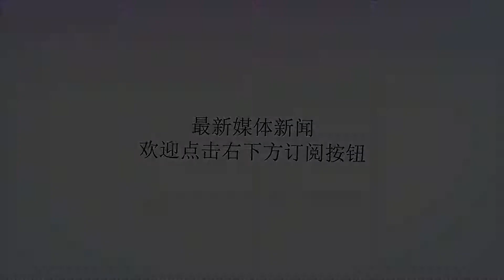第一次世界大战中的出现过的冷兵器，你知道几种？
谢谢！第一次世界大战是重火力的冲突，使用了最新开发的机枪和其它火炮，能够从远距离对敌人造成杀伤。但是在西部前线，一旦下达离开战壕向敌人逼近的命令，步兵立刻就卷入了孤注一掷的近战中。著名的索姆河战役（1916年）和斯帕尚尔战役（1917年）中都进行了许多次步兵冲锋，在这种战斗中，除了枪之外，刀剑和手枪也有一席之地。到“大战”爆发时，刀剑在欧洲军队中主要被视为仪式性的武器，除了仍被配发给骑兵的马刀之外。不过，作战部队中的骑兵没有太多的机会使用他们的马刀。尽管英国和德国军队的第一次冲突——1914年8月的蒙斯战役——骑兵作战，在比利时和法国的西部战线上，战争很快就变成了静止的壕沟站，骑兵起的作用非常的小（但是英国军队保留了大量的骑兵预备队）。而刺刀和壕沟刀则成为了当时战役的主要兵器，每个步兵的步枪上都有一把刺刀，因此步兵的经典形象就是冲上山头，发动冲锋，装好刺刀冲入布满敌军的战壕无人区然而，在第一次世界大战中，即使步兵幸运的躲过猛烈的机枪火力压制，抵到敌军防线，在狭窄的战壕里使用刺刀也是件苦差事。所以士兵们越来越多地改用刀来进行格斗，许多部门专门研发了“战壕刀”，或者“战壕匕首”廓尔喀弯刀廓尔喀弯刀第一种：这把大型廓尔喀弯刀制造于20世纪初，在两次世界大战中，第9廓尔喀步枪营都使用了这种弯刀。它有一个皮质刀削，另伴有两把小刀。美国1918年战壕刀美国1918年战壕刀第二种：1917年的美国战壕刀原型被认为过于脆弱，因而被途中的型号所代替。金属刀鞘。德国皇家马刀马镫式护手第三种：这把传统风格的骑兵刀制造于第一次世界大战。它很轻，带有马镫式护手，简洁的握柄和细长的钢刃。林白刺刀第四种：林白刺刀，这把刺刀是1916年生产的，用于法国林白1886型旋转后拉式击步枪。根据金属供应商的说明，它的金属握柄使用黄铜制造而成。炮兵短军刀炮兵短军刀第五种：炮兵短军刀，这把新古典风格的剑制造于1816年，配发给法国地面部队作为随身武器和清除灌木林的工具。毛瑟工兵刺刀毛瑟工兵刺刀第六种：毛瑟工兵刺刀，这种刺刀制造于第一次世界大战期间和之前，用于搭配毛瑟步枪。它具有锯齿刀刃，和皮革及银刀打制的刀鞘。喜欢刀剑的戳链接▼底部联系弯折90度不变形！刀剑的超强韧性，怎么来的？国产军刀中比较知名的九把军刀，个个霸气又实用玩刀七大流派，你属于哪一类？